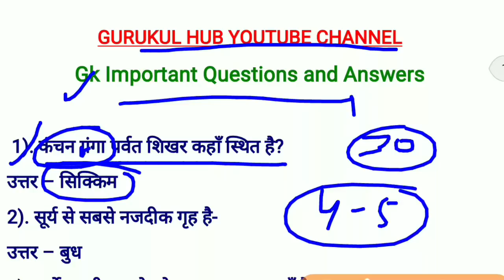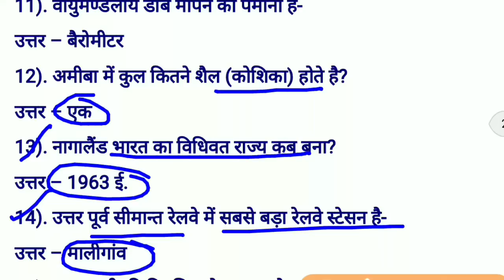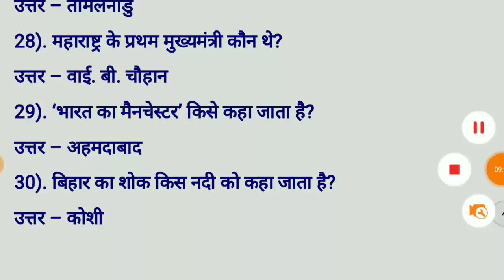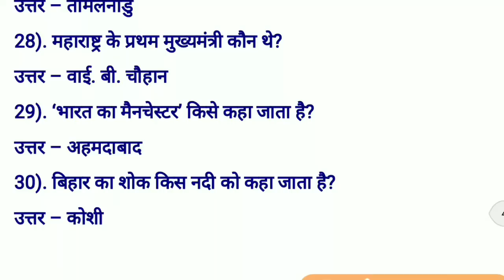Gk Questions and Answers/ Gk in hindi/ gk important points/ ssc gk/ Railway gk/ gurukul hub